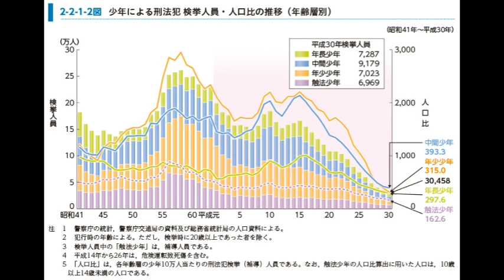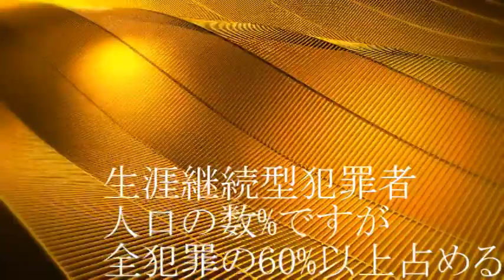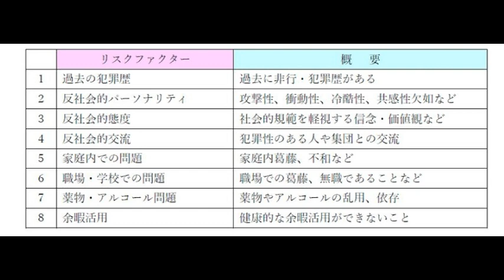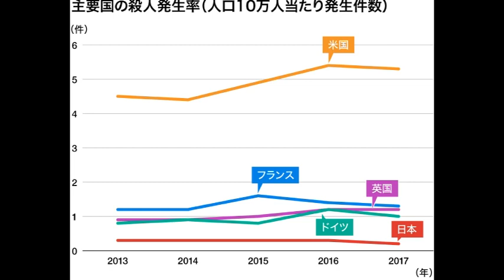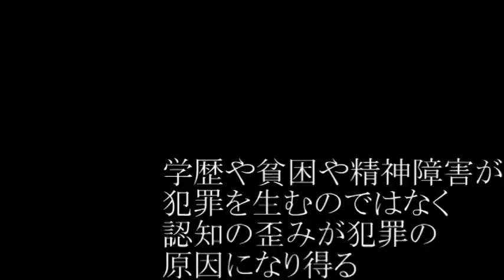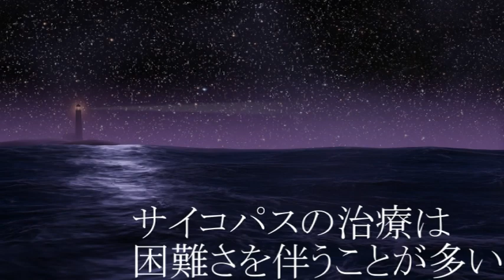凶悪犯罪について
凶悪犯とは、警察庁によると殺人、強盗、放火、強制性交の罪を犯した人を指します。
犯罪心理学の観点から、様々な解説をしました。
本当に日本で犯罪が増えてるのか？
犯罪者の傾向。
世界と日本を殺人事件を比較。
凶悪犯罪を減らすためには？
サイコパスには遺伝が関係している？
学歴や貧困、精神疾患と犯罪の関係性等々・・・。
興味のある方は是非ご覧下さい。